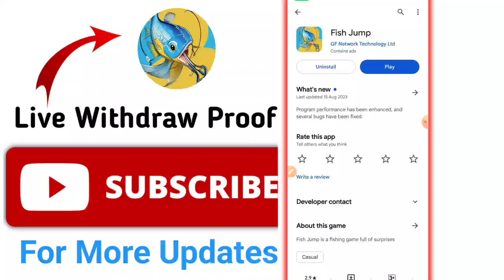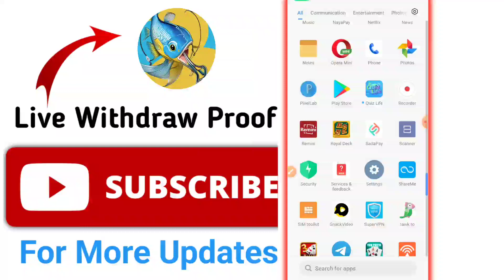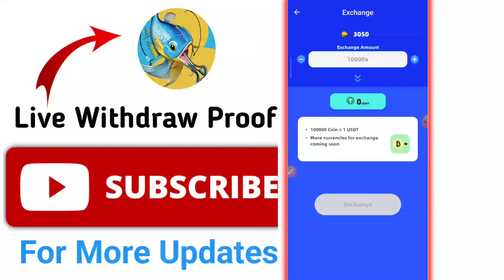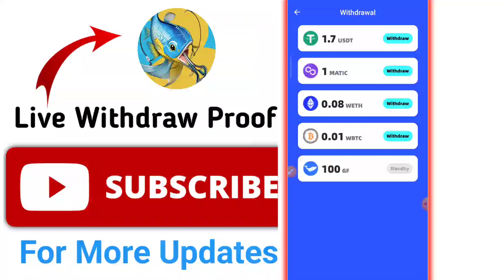Fish Jump APP Real Or Fake - Fish Jump Game Se Paise Kaise Withdraw Kare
Fish-Jump-App
Fish-Jump
Fish-Jump-App-Review
Fish-Jump-App-real-or-fake
Fish-Jump-App-WithDraw-Proof